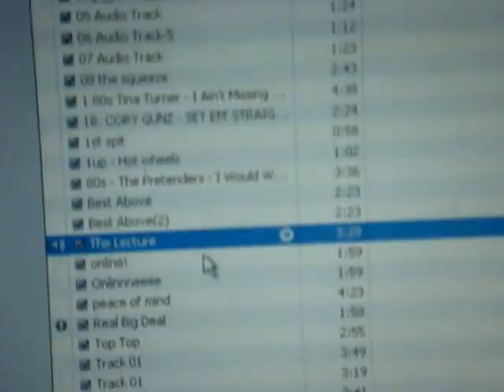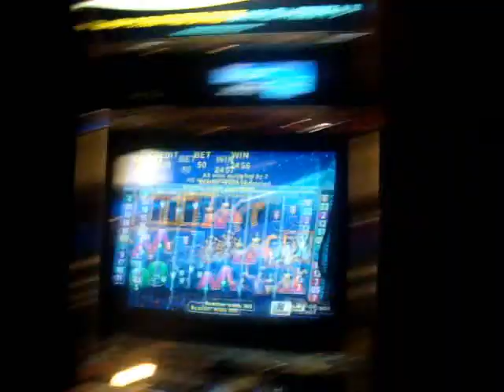The Lecture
21 Questions remix.